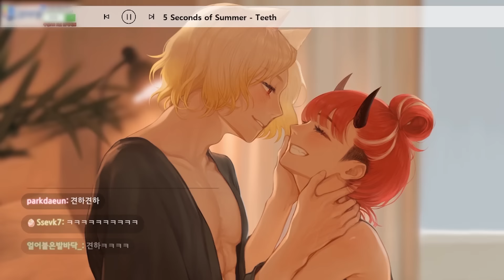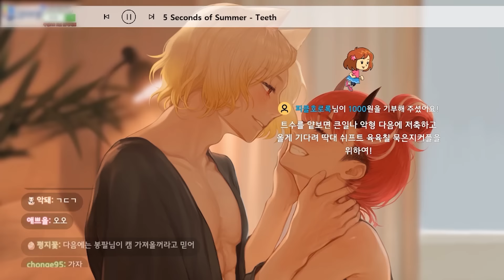현실합방해서 손잡았어요...